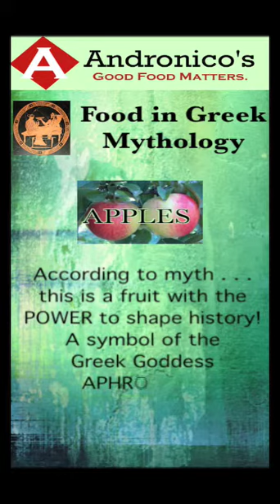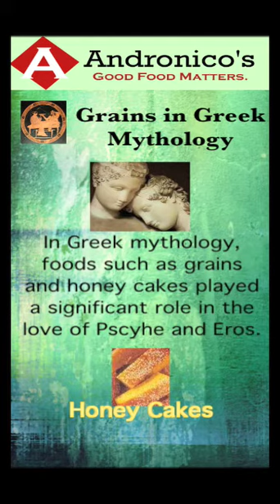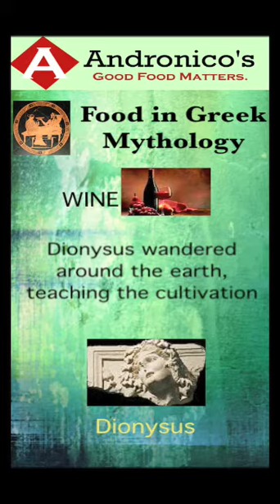Andronicos promo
This was done on Final Cut Pro as a demo for a Grocery Store chain